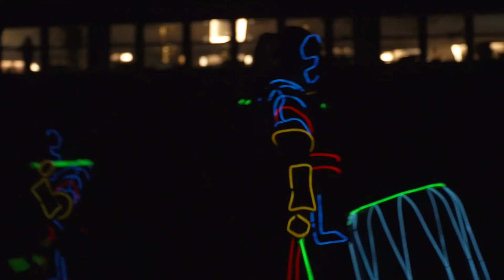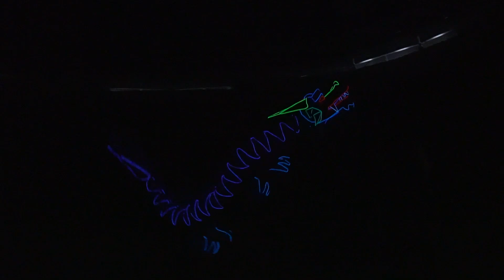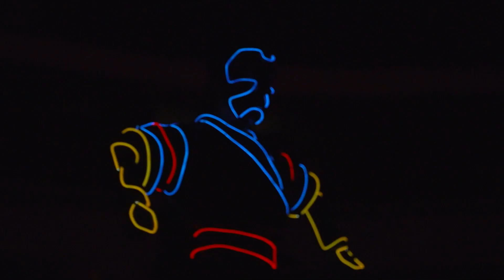Предматчевое шоу ноябрьской серии игр.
Восточная серия игр запомнится нам многим - яркими победами, рекордом посещаемости, первым предложением руки и сердца на арене и фантастическим предматчевым шоу.
Действительно восточным! Смотрите, как это было!
А билеты на декабрьскую серию матчей уже можно приобрести на сайте